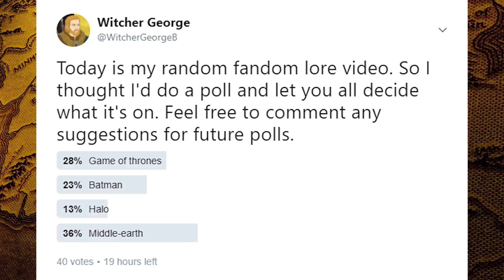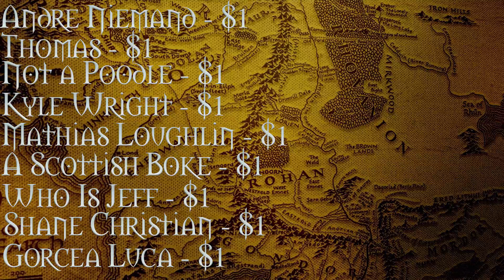A Brief History Of The Wood-Elves - Middle-earth Lore - Lord of the Rings Lore - Hobbit Lore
Welcome to the first episode of my new Random Fandom Lore videos, by popular request I've decided to make today's video on middle-earth. Well more specifically the wood elves also known as the silvan elves. I cover famous elves, such as thranduil and legolas, as they rule over one of the largest silvan kingdoms. Anway welcome to today's middle earth lore video. Tell me your opinions on lord of the rings and the hobbit films.